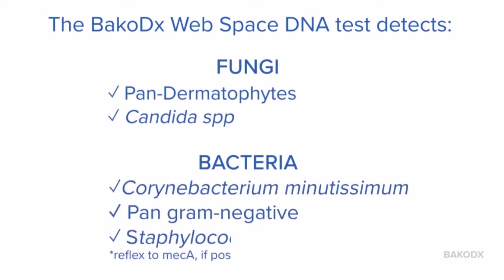BakoDx is a leader in ENFD and Web Space infection analysis